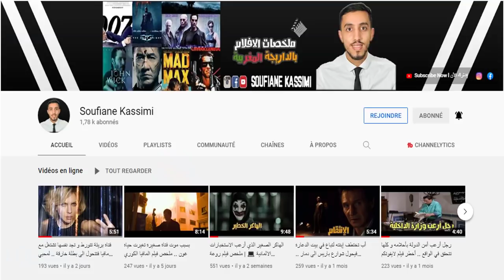مسجون حكم عليه ظلما وعدوانا فقرر الهروب من أخطر السجون في العالم فهل سيفعلها ؟ papillion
ملخص فيلم papillion